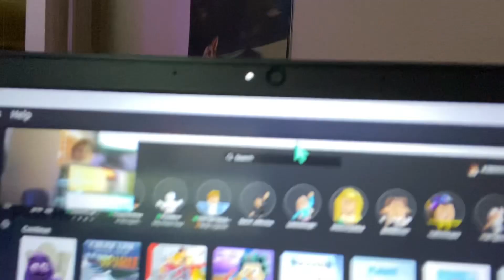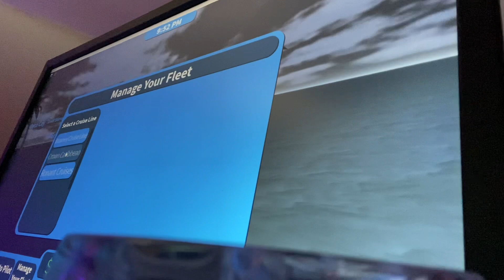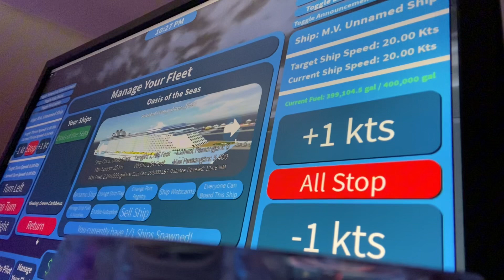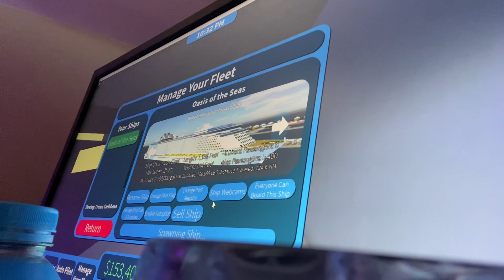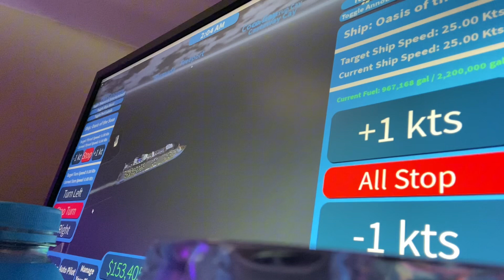OASIS OF THE SEAS! Ep.33 -VlogCurrent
Hello everyone welcome back to another good vlog

Credits

Dog- Sloane
Owner of the channel- Harrison/me
Viewers- YOU🍀❤️